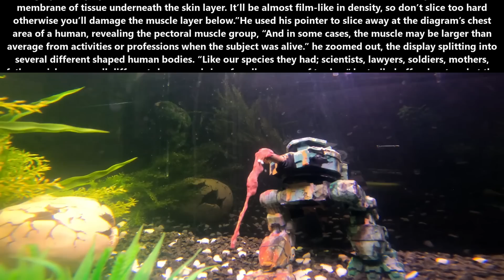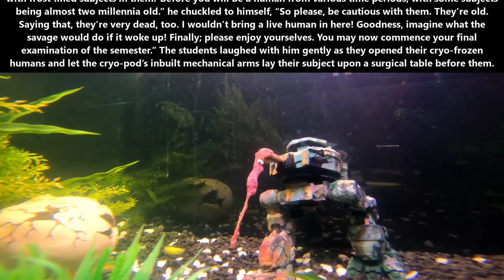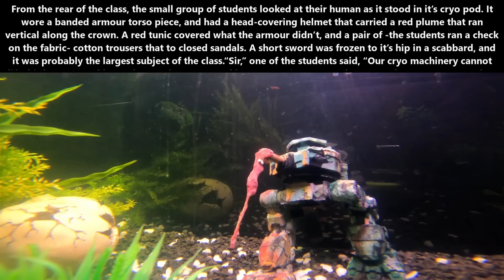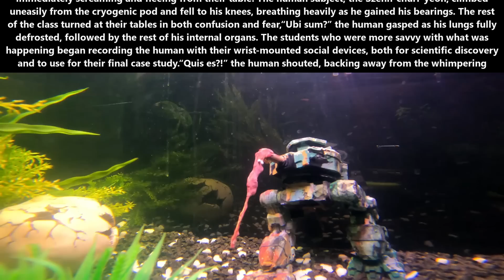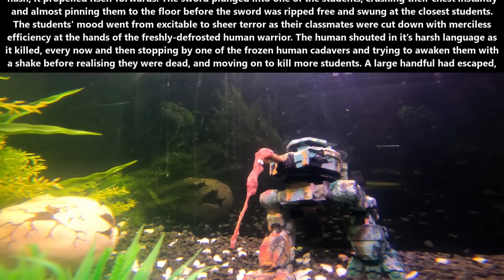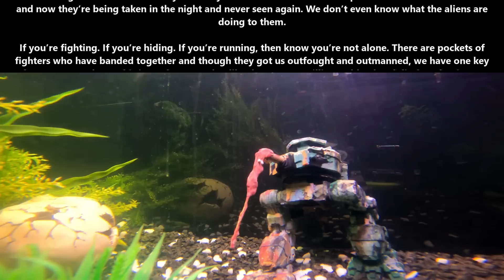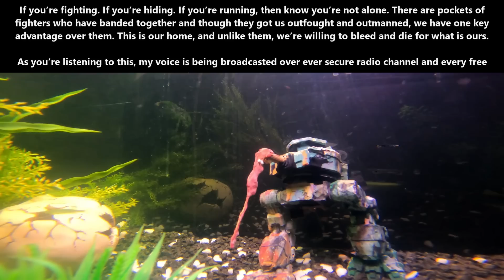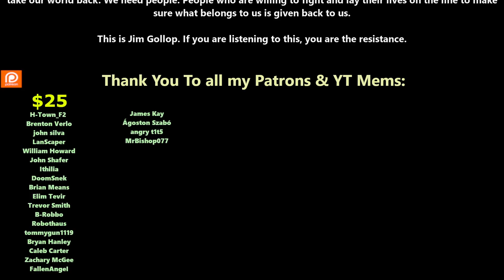One Shot SciFi 1709 - Human subject: Szenn-churr-yeon & If you are listening to this... | HFY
{TimeStamps}
00:00 Intro
00:06 Human subject: Szenn-churr-yeon
07:14 If you are listening to this, you are the resistance.

Thank you to Tier 4 and 5 Patreons and Channel Members:
FallenAngeI
James Kay
Ágoston Szabó
angry t1t5
MrBishop077
H-Town_F2
Brenton Verlo
john silva
LanScaper
William Howard
John Shafer
Ithilia
DoomSnek
Brian Means
Elim Tevir
Trevor Smith
B-Robbo
Robothaus
tommygun1119
Bryan Hanley
Caleb Carter
Zachary McGee
It＇sDifficultToPronounce
Lord Azrekahl
Ryan Barkenhagen
Cam Maxwell
Casper Arnholtz
Arcalian